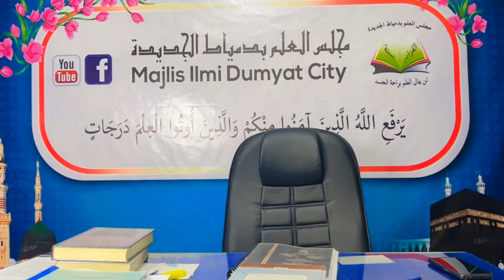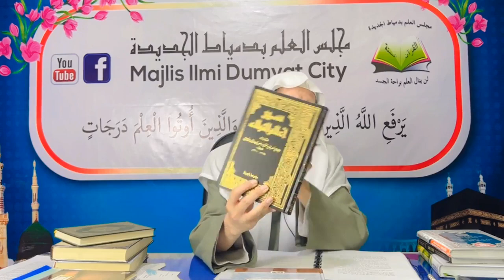Syarah Kitab: Arraddu Alaz Zanadiqah Wal Jahmiyyah Lil Imam Mubajjal Ahmad Ibnu Hambal (Sir 28)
شرح كتاب: الرد على الزنادقة والجهمية فيما شكت فيه من متشابه القرآن وتأولته على غير تأويله للإمام أحمد ابن حنبل (سيري 28#)
Oleh Syaikh Wan Syukri Wan Ismail Al-Fathoni (Hafizhahullāh)